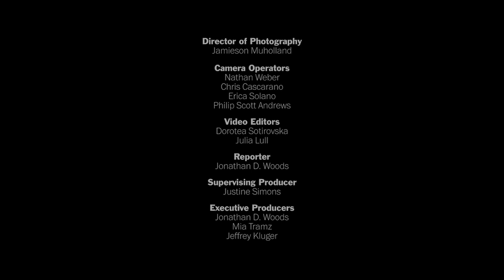Men Of The Year Reunite After 50 years To Reflect On A Historic Moon Voyage | TIME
In 1968, the crew of Apollo 8—Frank Borman, Jim Lovell and Bill Anders—had rocketed away from the mess at home and ventured out to the moon, be-coming the first human beings to reach and orbit our closest celestial neighbor.